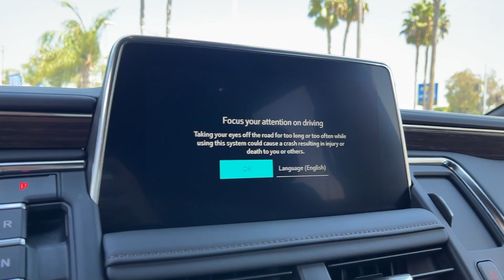2023 Chevrolet Tahoe Anaheim, Buena Park, Santa Ana, Norwalk, Fullerton, CA PR464859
Summit White New 2023 Chevrolet Tahoe High Country available in Buena Park, California at Premier Chevrolet of Buena Park. Servicing the Anaheim, Santa Ana, Norwalk, Fullerton, CA area.

Summit White 2023 Chevrolet Tahoe High Country 4WD 10-Speed Automatic with Overdrive EcoTec3 6.2L V8 4WD, Jet Black Leather.
10-Speed Automatic,ADAPTIVE CRUISE CONTROL  (Beginning with start of production through October 2  2022  vehicles will be forced to include (07Z) Not Equipped with Adaptive Cruise Control and Enhanced Automatic Emergency Braking  which removes Adaptive Cruise Control and Enhanced Automatic Emergency Braking. Vehicles will instead include Electronic Cruise Control and Automatic Emergency Braking. See dealer for details or the window label for the features on a specific vehicle.),MAX TRAILERING PACKAGE  includes (ZL6) Advanced Trailering Package and (V03) extra capacity cooling system,LPO  BLACK BOWTIE EMBLEMS  FRONT AND REAR  (dealer-installed),JET BLACK  PERFORATED LEATHER SEATING SURFACES 1ST AND 2ND ROW,TRANSMISSION  10-SPEED AUTOMATIC  electronically controlled with overdrive  includes Traction Select System including tow/haul (Standard with (L87) 6.2L EcoTec3 V8 engine only.) (STD),ENHANCED AUTOMATIC PARKING ASSIST  includes semi-automatic steering  applying limited braking  as well as shifting gears into a detected parallel or perpendicular parking space,SUSPENSION  MAGNETIC RIDE CONTROL,AUDIO SYSTEM  CHEVROLET INFOTAINMENT 3 PREMIUM SYSTEM WITH GOOGLE BUILT-IN  10.2 diagonal HD color touchscreen  includes multi-touch display  AM/FM stereo  Bluetooth streaming audio for music and most phones; featuring wireless Android Auto and Apple CarPlay capability for compatible phones  advanced voice recognition  in-vehicle apps  personalized profiles for infotainment and vehicle settings (STD),GVWR  7500 LBS. (3402 KG)  (STD),TRAILER BRAKE CONTROLLER  INTEGRATED,WHEEL  22 X 9.0  STEEL  INTERIM,SUPER CRUISE  a hands-free driver assistance system for use on compatible roads,LPO  BLACK NAMEPLATES,LICENSE PLATE FRONT MOUNTING PACKAGE,HITCH GUIDANCE WITH HITCH VIEW  with image adjustment  Pan/Zoom,SUNROOF  POWER PANORAMIC  DUAL-PANE  TILT-SLIDING  with express-open and close and power sunshade,HIGH COUNTRY PREFERRED EQUIPMENT GROUP  includes standard equipment,SMART TRAILER INTEGRATION INDICATOR,ADVANCED TECHNOLOGY PACKAGE  includes (UKL) Super Cruise  (UKZ) Enhanced Automatic Parking Assist and (UVZ) Reverse Automatic Braking,ENGINE  6.2L ECOTEC3 V8  with Dynamic Fuel Management  Direct Injection and Variable Valve Timing  includes aluminum block construction (420 hp [313 kW] @ 5600 rpm  460 lb-ft of torque [624 Nm] @ 4100 rpm) (STD),LPO  22 (55.9 CM) MULTI-SPOKE GLOSS BLACK WHEELS  LPO wheels will come with 4 steel 22 wheels from the factory with alignment specs set to 22 LPO wheel selected (dealer-installed) Includes factory-installed wheel locks and not (SFE) wheel locks  LPO.,LPO  SPORT PEDAL COVER KIT,COOLING SYSTEM  EXTRA CAPACITY,REVERSE AUTOMATIC BRAKING,SEATS  FRONT BUCKET  (STD),SUMMIT WHITE,ADVANCED TRAILERING PACKAGE  includes (PZ8) Hitch Guidance with Hitch View  (JL1) trailer brake controller and (UET) Smart Trailer Integration Indicator Also includes (UKV) Extended Side Blind Zone Alert.),TRAILER SIDE BLIND ZONE ALERT,REAR SEAT MEDIA SYSTEM  includes dual rear seat-mounted 12.6 diagonal color-touch LCD HD screens  Wi-Fi wireless projection capability  two 2-channel wireless infrared digital headphones with 2 HDMI ports on the back of the center console; compatible with Bluetooth headphones,REAR AXLE  3.23 RATIO,Active Suspension,Immobilizer,Keyless Start,Locking/Limited Slip Differential,Four Wheel Drive,Tow Hitch,Power Steering,ABS,4-Wheel Disc Brakes,Wheel Locks,Tires - Front Performance,Tires - Rear Performance,Conventional Spare Tire,Conventional Spare Tire,Luggage Rack,Running Boards/Side Steps,Automatic Highbeams,Heated Mirrors,Power Mirror(s),Integrated Turn Signal Mirrors,Power Folding Mirrors,Privacy Glass,Intermittent Wipers,Variable Speed Intermittent Wipers,Rain Sensing Wipers,Remote Trunk Release,Power Liftgate,AM/FM Stereo,MP3 Player,Bluetooth Connection,Auxiliary Audio Input,Smart Device Integration,Premium Sound System,MP3 Player,Bluetooth Connection,Auxiliary Audio Input,Navigation System,Satellite Radio,Telematics,Requires Subscription,Bluetooth Connection,Bluetooth Connection,Smart Device Integration,WiFi Hotspot,Bucket Seats,Leather Seats,Power Driver Seat,Power Passenger Seat,Driver Adjustable Lumbar,Passenger Adjustable Lumbar,Heated Front Seat(s),Heated Front Seat(s),Cooled Front Seat(s),Heated Re